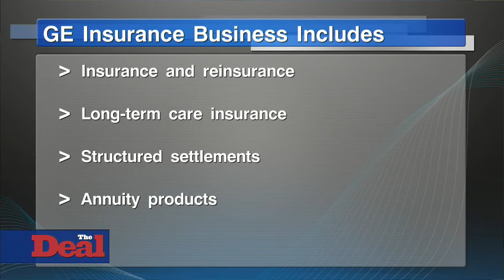$28 Billion Insurance Liability May Prove Problematic for GE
On the heels of General Electric Co.'s (GE) announcement last week that it was exiting the bulk of its financial businesses, The Deal’s Dan Freed highlighted a nearly $28 billion insurance liability that GE may not be able to unload at any price. GE is keeping businesses including insurance and reinsurance for life and health risks and providing certain annuity products. Particularly problematic is long term care insurance, lifetime policies that pay for people who cannot perform basic functions on their own. GE likely opted to keep the businesses because it isn’t clear whether there are any buyers willing to take on the risks. In its latest 10-K filing, GE puts its total insurance liabilities at $27.578 billion. GE acknowledged in a slide presentation last week that insurance would be a drag on future GE Capital returns. A GE spokesperson declined to comment on why GE isn't selling these assets, but said they are in runoff. According to an investment banker, GE has tried shopping some of the insurance businesses in the past but hasn't been able to find a buyer. GE last week announced that it would sell most of the real estate and financial services assets of GE Capital to Blackstone Group (BX) and Wells Fargo & Co. (WFC) for $26.5 billion. Under terms of the transaction, GE agreed to sell a $9 billion commercial real estate mortgage portfolio in the U.S., U.K. and Canada to Wells Fargo at the same time as it sold a package of real estate assets, including commercial office properties, to Blackstone for $14 billion.